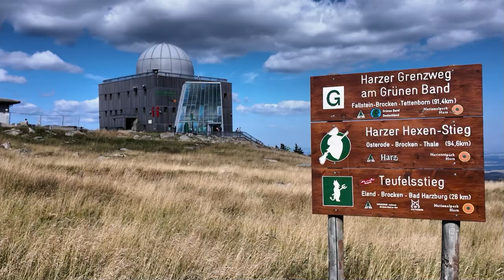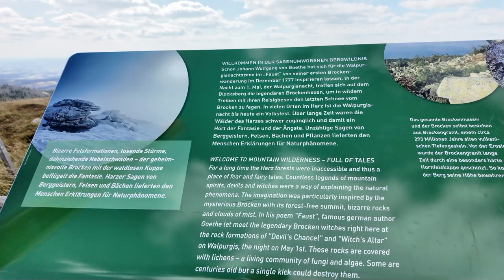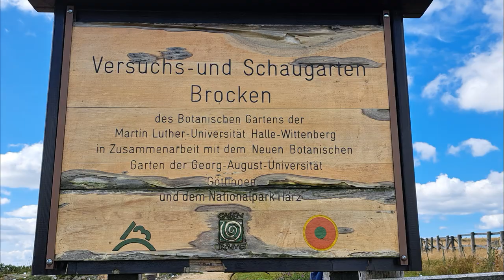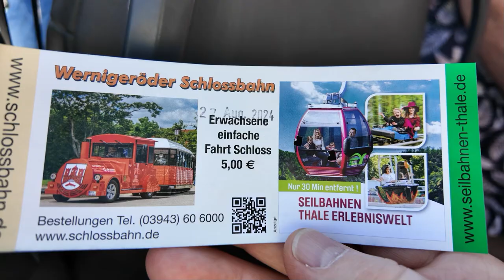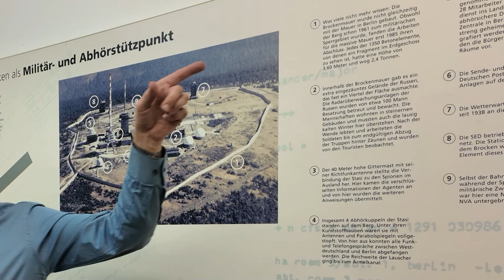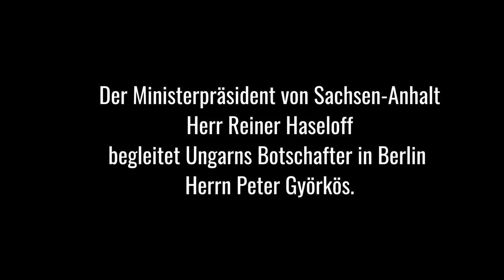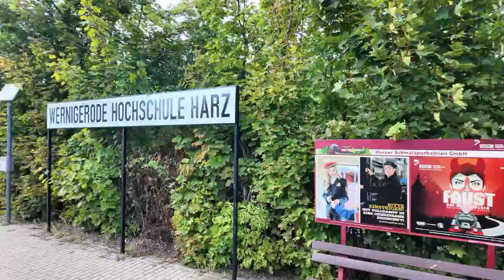Wernigerode und sein Brocken - Eine Kurzreise zum Nationalpark Harz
Der Borkenkäfer mutierte hier zum Panoramakäfer, weil sein Fraß, Sturm, Feuer und Menschen weite Waldflächen umlegten und freien Blick schufen. Doch das neue Grün schlägt durch, bis wir in ??? Jahren einen Urwald auf dem höchsten Gipfel Norddeutschlands haben werden? Wohl an denn!